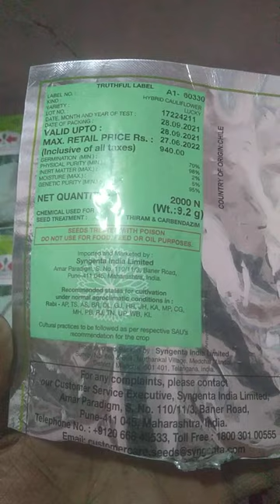dhaval cauliflower varieties east west seed